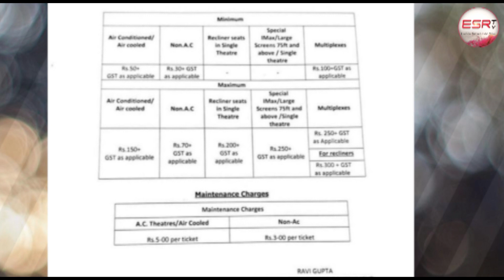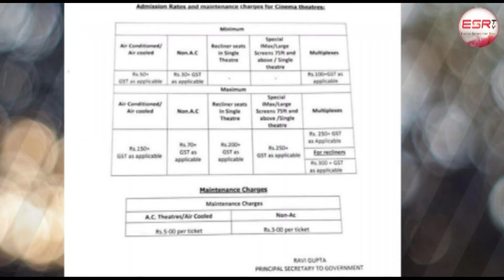సీయం కేసీఆర్ కు దన్యవాదాలు తెలిపిన మెగాస్టార్ చిరంజీవి మరి జగన్ / Chiranjeevi / KCR / Jagan / ESRtv